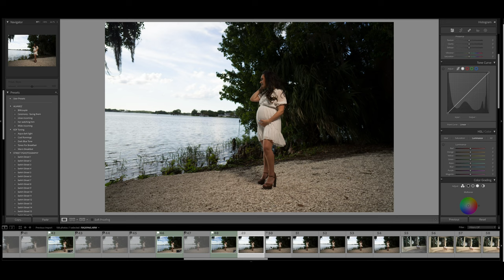Lightroom Workflow for a Maternity Session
Ok, so if you saw my last video on the recent maternity session, then now I imported all of the photos from the maternity session and started a catalog for it. This is where I go into culling/editing/colorgrade mode. This is where I cull (keep/discard) all of the photos but edit them at the same time. Most of my editing happens in lightroom. I try to stay "true-to-color" and play around with the sliders until I get the look I am going for. In this video you will see me create a general preset with the first few photos and then I sync them (copy/paste) that preset to the rest of the photos. Obviously that preset will not work for every photo, so I would have to modify it here and there.

This video will show you how I label picks/rejects and how I cull and colorgrade portrait sessions like this one.